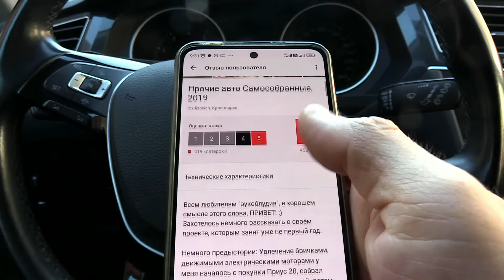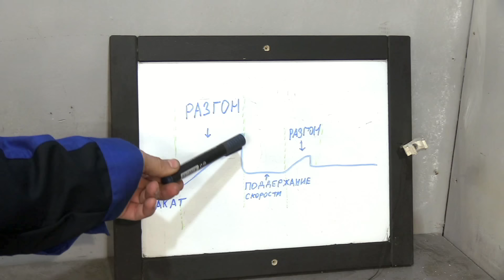Неожиданная МОЩЬ за счет механического накопителя энергии!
Реклама. ООО «Амаяма Авто». Erid: 2VfnxwK12tp